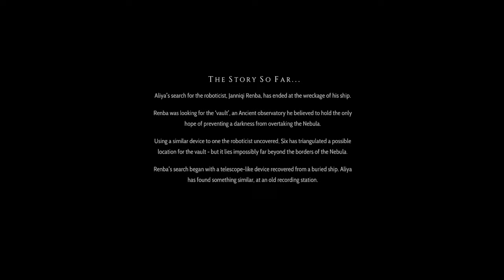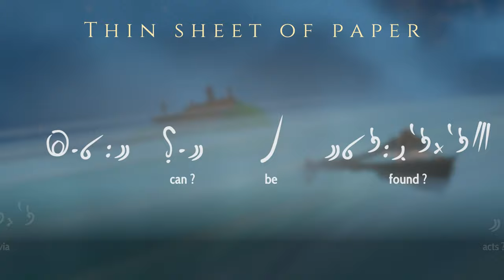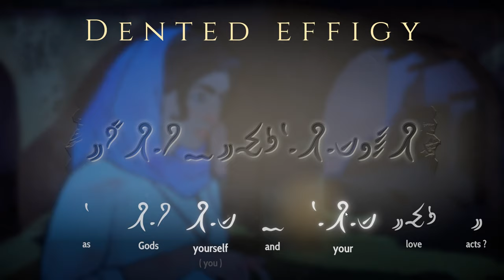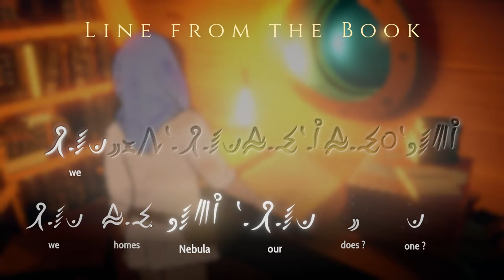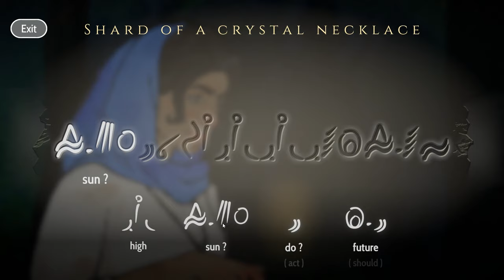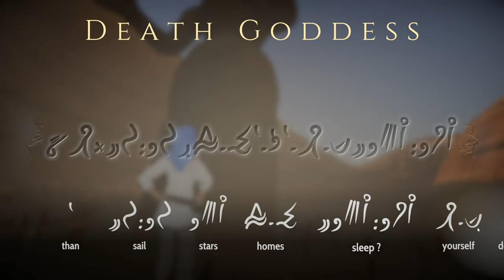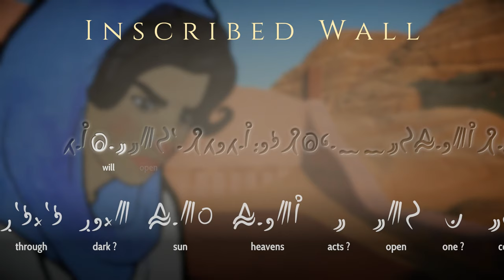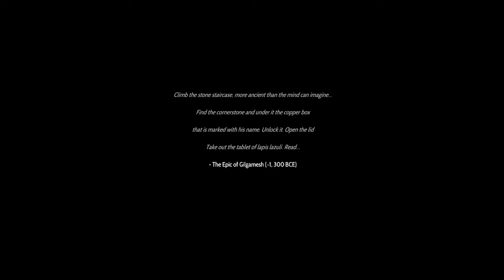Heaven's Vault - Bookworm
Heaven's Vault is a new game from Inkle, creators of 80 Days and Sorcery!, about translating a dead language on an alien planet.